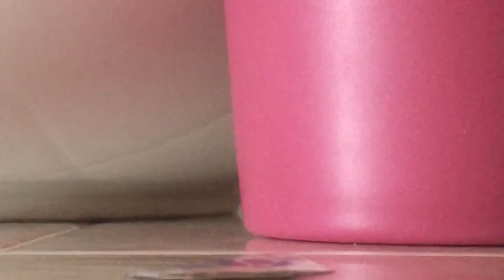Dashound v̺i̺d̺e̺o̺s̺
Dome ass